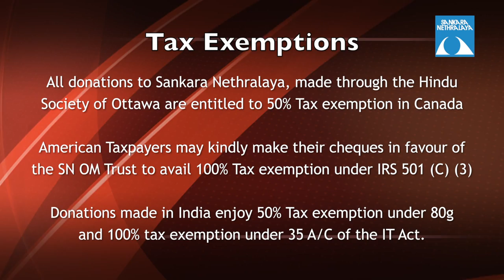Sankara Nethralaya to enhance reach and service in Kolkata through new eye care center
The ground warming ceremony for a State of the Art eye care, research and education centre was performed at Rajar Haat by the Honourable Chief Minister of West Bengal under the 'Bengal Leads' initiative. Sankara Nethralaya seeks your generous donation to make this noble initiative a reality.